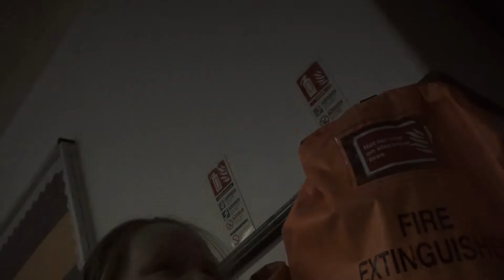Tired Zombies - PQA Ashford FR - Green Group